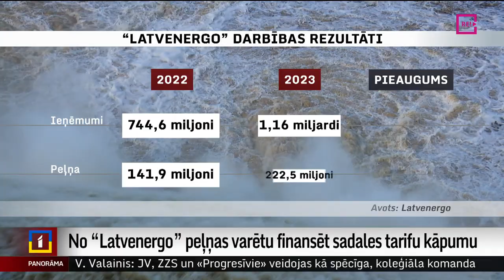No “Latvenergo” peļņas varētu finansēt sadales tarifu kāpumu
Šodien par jaunu ieņēmumu un peļņas rekordu pusgadā paziņoja valstij piederošais uzņēmums “Latvenergo”. Palielinājums ir dažādās ailītēs – saražotajā elektrībā, ārvalstu klientu skaitā un citās. Vienlaikus jau tiek lemts, kā peļņu sadalīt. Viens no veidiem, kas tiek apspriests, – noteiktos gadījumos un terminēti no peļņas varētu kompensēt sadales tarifu pieaugumu. Ideja vēl būs jāapstiprina gan valdībai, gan Saeimai. Plašāk stāsta Krišs Kairis.